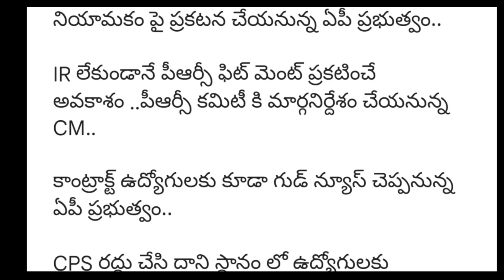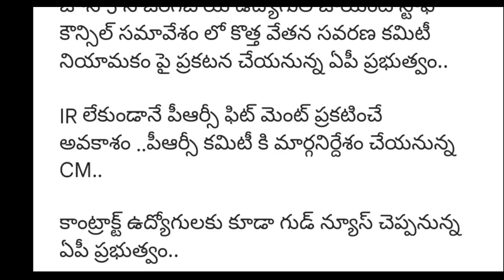ఏపీ ప్రభుత్వ ఉద్యోగులకు మరో శుభవార్త వచ్చేసింది | AP Government Employees and pensioners news